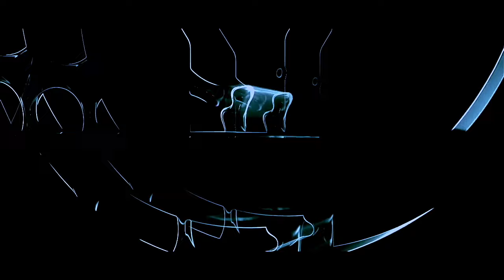The Best of Pryda / EricPrydz Part 5 Mashup Hits. Mixed by P.S.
Do you like mashups, acapellas, unofficial edits with Eric’s hits like I do?!
0:00 Pryda Vs Celeda - Underground Is Armed
06:31 Pryda - Sweet Genesis (feat. Nina Simone)
14:06 Tiesto vs. Cirez-D - Do You Feel Me Glow
19:22 Pryda - Tornado vs. Music is the Answer (Acapella)
23:36 Pryda vs. ATB feat. Heather Nova - Melo vs. Renegade (Acapella)
29:00 Eric Prydz vs. Chromeo & Madonna - Into The Night (Miami 2010 Mashup)
35:28 Pryda vs Above & Beyond feat. Richard Bedford - New Eras vs Sun & Moon (Acapella)
41:54 Pryda vs. Everything But The Girl - Missing Europa
47:29 Pryda - Mirage Vs. Candi Staton - You Got The Love (Acapella) Vs. Empire Of The Sun — We Are The People (Acappella)
53:13 Pryda - Lift Vs. Dajae - Everyday of my Life
59:23 Eric Prydz - Niton Vs. Soulsearcher - Cant Get Enough Vs. Axwell - Feel The Vibe (Acapella)
 1:04:51 Eric Prydz - 2night Vs. Coldplay - Every Teardrop Is a Waterfall Vs. Underworld - Two Months Off (Acappella)
1:08:52 Pryda - Wakanapi (Private Pjanoo Edit)
1:13:14 - BLOCKED ON YOUTUBE!!! :( Eric Prydz - Pjanoo Vs. Blaze - Most Precious Love Vs. Madonna - 4 Minutes Vs. Eric Prydz
1:18:44 Pjanoo Yeke (Hot Jay Private Bootleg Mix)
1:19:41 Pryda - Miami To Atlanta Vs. Pnau - Baby (Acapella)
1:25:03 Cires D - On Off Vs. Vs. Axwell - Feel The Vibe Vs. Green Velvet & Harvard Bass - Lazer Beams
1:32:02 Pryda - INOX 2009 ID-01
1:35:11 New Order Vs. Daft Punk - Blue Monday (Eric Prydz Mashup) Vs. Harder Better Faster Stronger
1:39:24 Eric Prydz - Opus Vs. Charlie Chaplin and Martin Luther King Speech

Also enjoy parts 2, 3, 4 and more in my page